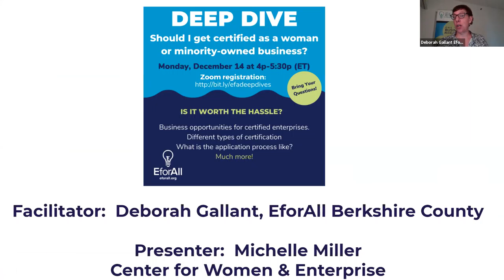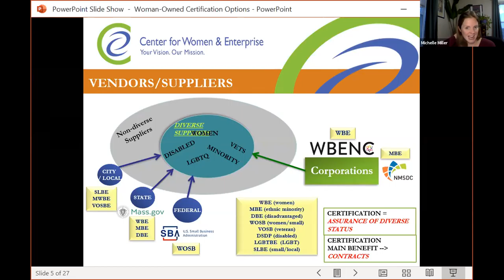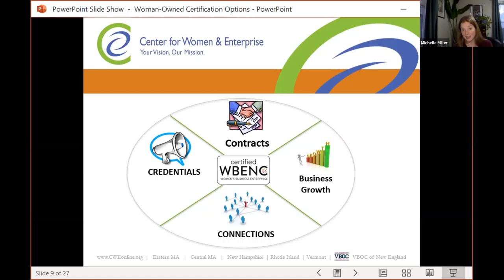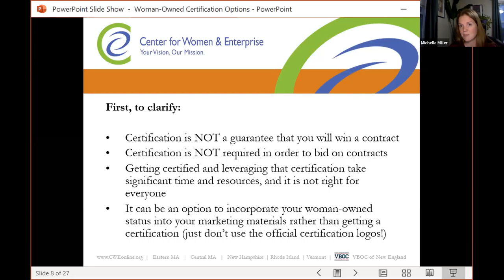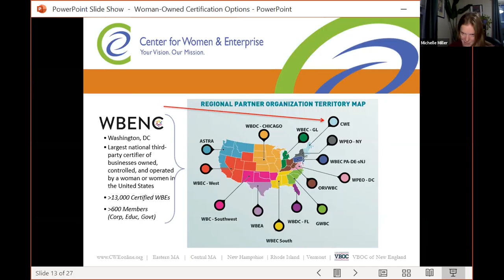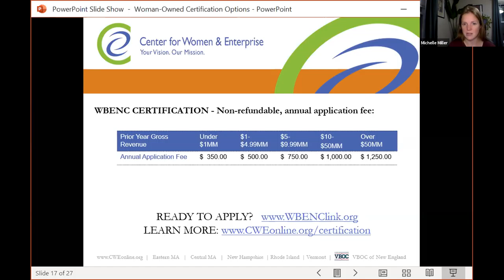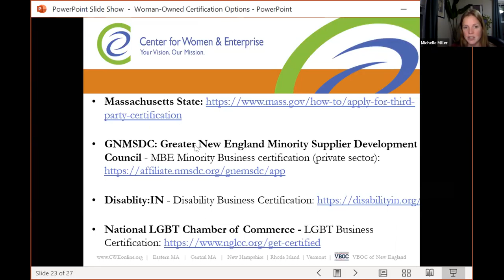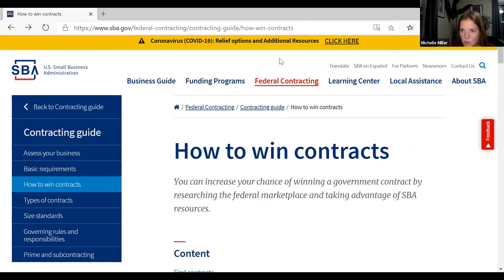Getting Certified as a Minority/Woman Owned Business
Deep Dive presented by Michelle Miller of the Center for Women & Enterprise will help you understand the benefits of certification, what it take to get certified and maybe why it isn't a good choice for your business.